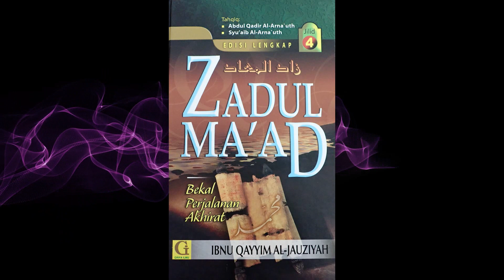Zadul Ma'ad (Bekal Perjalanan Akhirat) - Kelas 204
Kuliah bersiri Zadul Ma'ad (Bekal Perjalanan Akhirat) oleh Ustaz Azzahari Murad pada 13 Januari 2021.